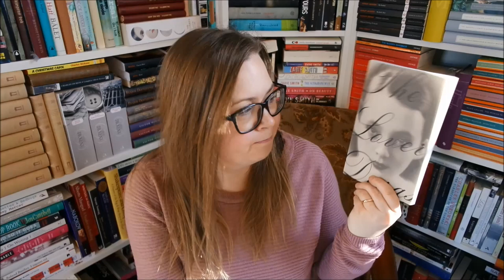The GoodReads Tag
The questions:
1. What was the last book you marked as 'read'?
2. What are you currently reading?
3. What was the last book you marked as 'TBR'?
4. What book do you plan to read next?
5. Do you use the star rating system?
6. Are you doing a 2017 Reading Challenge?
7. Do you have a wishlist?
8. What book do you plan to buy next?
9. Do you have any favorite quotes, would you like to share a few?
10. Who are your favorite authors?
11. Have you joined any groups?
12. Are there any questions you would like to add?